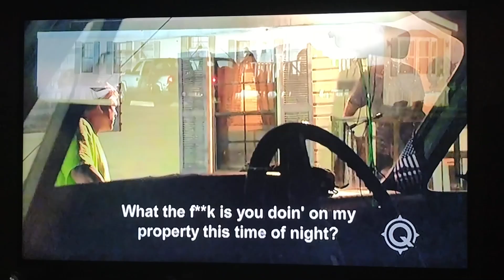Lizard Lick Towing - Flamethrower Attack